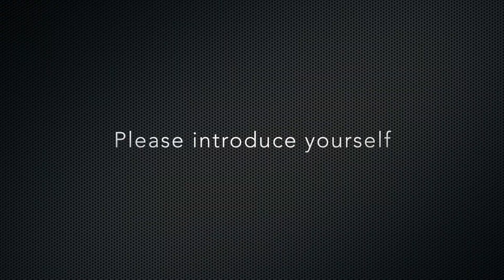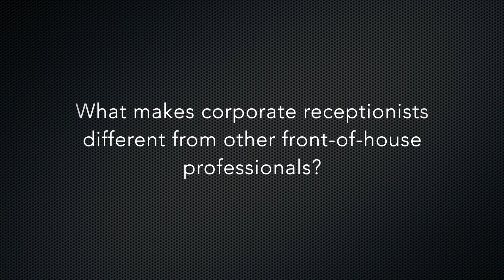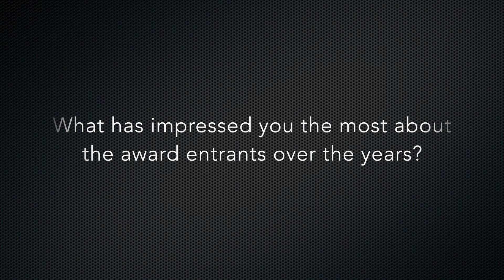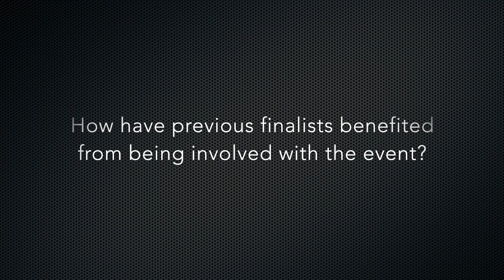Spotlight Interview – Dirk Talsma | Rapport Guest Services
Dirk Talsma is the Managing Director of Rapport Guest Services and Chair of the Corporate Receptionist of the Year Award, the only award aimed at any professional front of house receptionist who is working in a recognised corporate office in the UK & Ireland.

Dirk joined ThisWeekinFM to tell us all about the prestigious award and what makes receptionists working in the corporate sector so special.